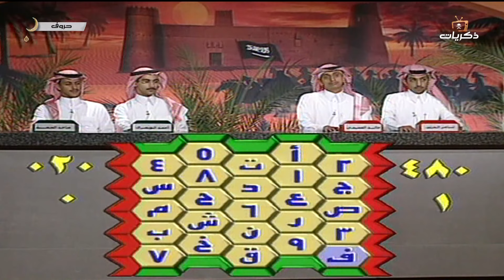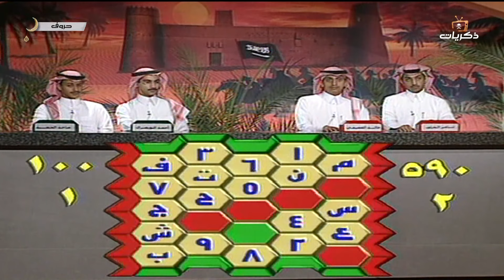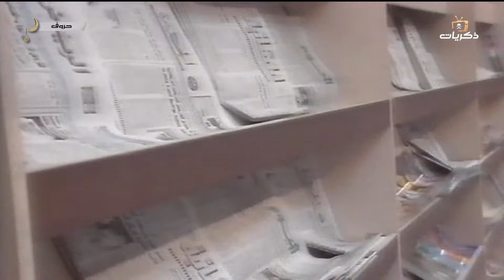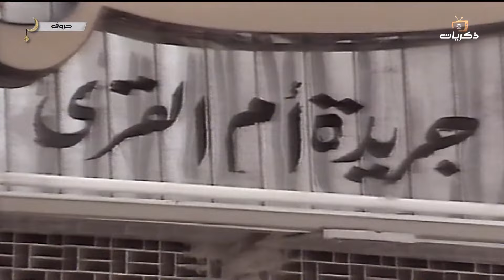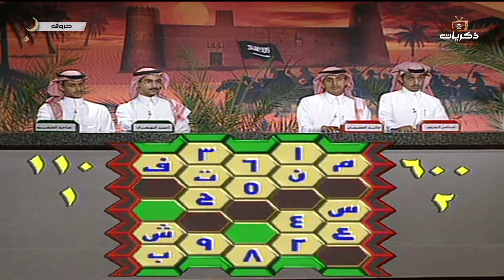برنامج حروف لعام 1419 الحلقة التاسعة عشر.